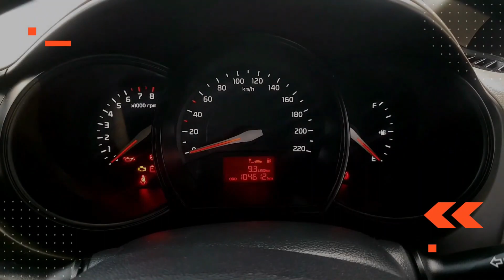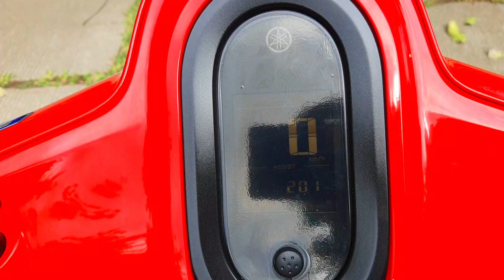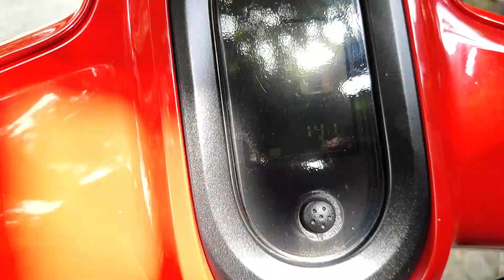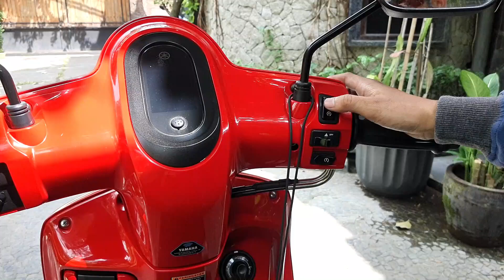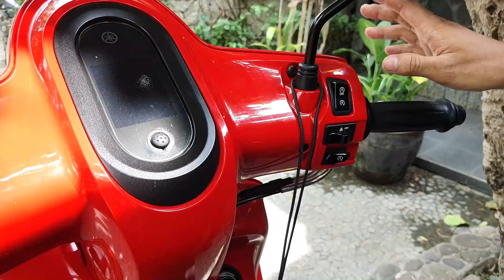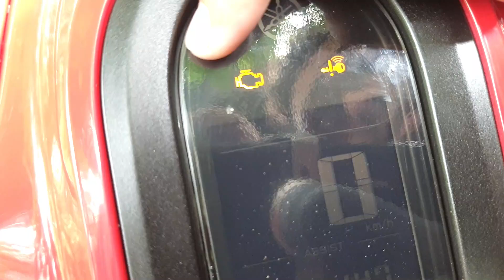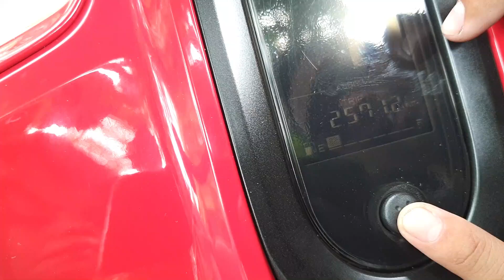REVIEW LENGKAP YAMAHA FAZZIO HYBRID CONNECTED | SI GESIT KENCANG DAN IRIT WAJIB UNTUK DIBELI !!!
Kali ini cuman sedikit Review Lengkap Yamaha Fazzio Hybrid Connected.
Vidio ini saya sajikan dengan cara bercanda, sehingga jika ada salah kata atau ada yang kurang berkenan saya Mohon Maaf.
Maturnuwun,

fazzio
yamaha fazzio
yamaha fazzio hybrid connected
fazzio hybrid connected
fazzio hybrid
skutik
motor irit
irit
hybrid
connected
matic
matic irit